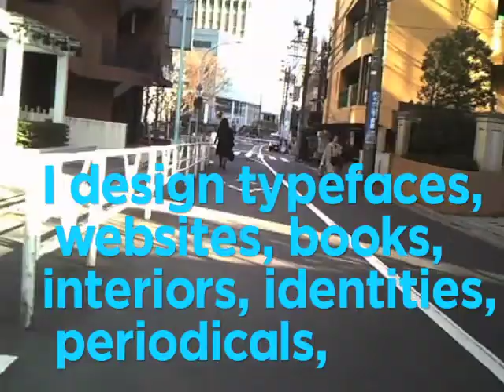Ian Lynam doesn't believe in dogma or design "solutions"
Toyko-based designer Ian Lynam, Faculty, MFA in Graphic Design, runs a multidisciplinary design studio that focuses on pan-cultural identity design, multilingual web design & development, type design, interior design and editorial design. He thinks, "fine art is a subset of design, not the other way around."